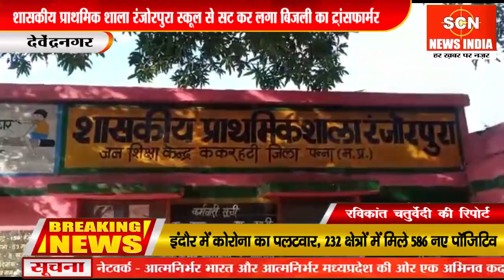स्कूल से लगा ट्रांसफार्मर बन सकता हैं हादसे का सबब